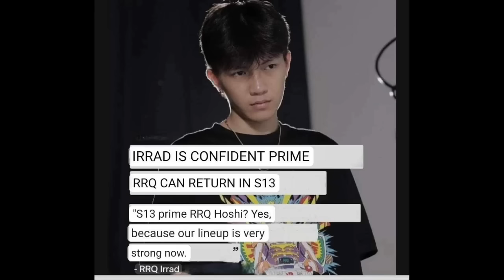H2WO AT LIGHT NASA ONIC NA? SINO SINO SILA? IRRAD NAG YABANG AGAD? BUTSS INAMIN MALAKAS ANG RG BOYS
Sa araw na ito ay pag uusapan natin ang di umano nasa koponan na nga ng onic sila h2wo at light? gaano ito katotoo? alamin! Irrad nag yabang agad? butss inamin na sobrang mahirap mag rg dito sa pinas. nahirapan sa mga rg boys kumpara sa indo. alamin